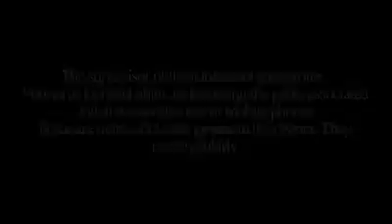Jana Sanskriti, Purulia